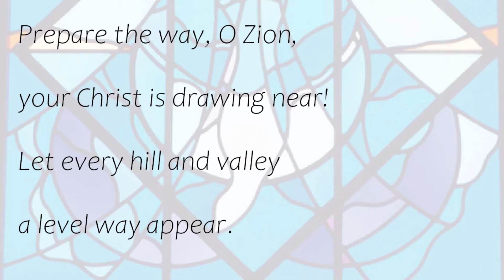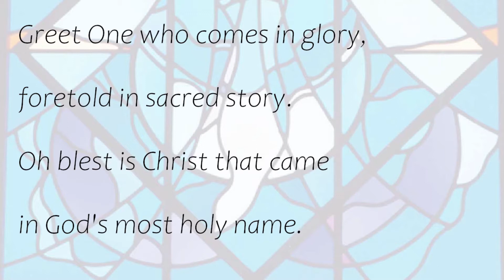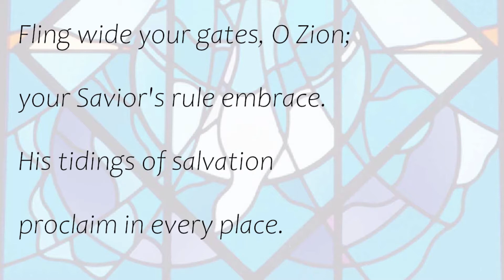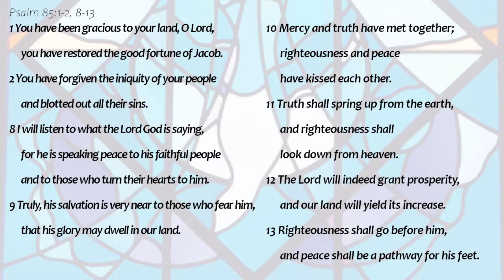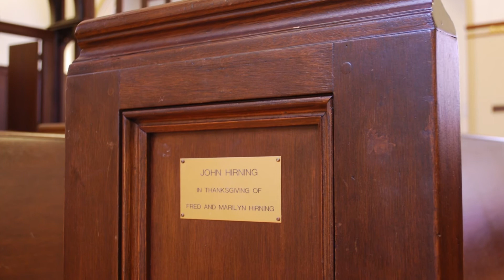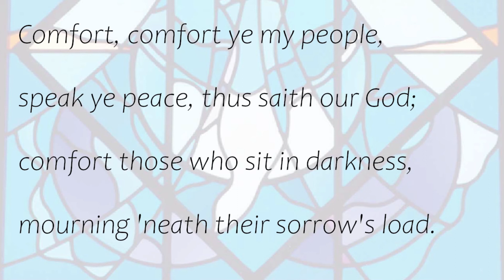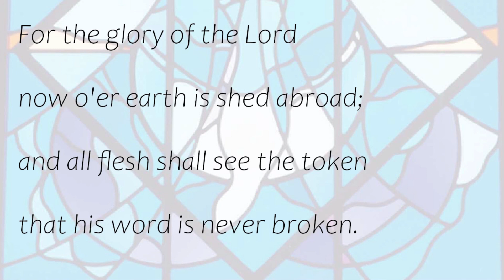Morning Prayer - 2nd Sunday of Advent - December 6, 2020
print or read along on another device